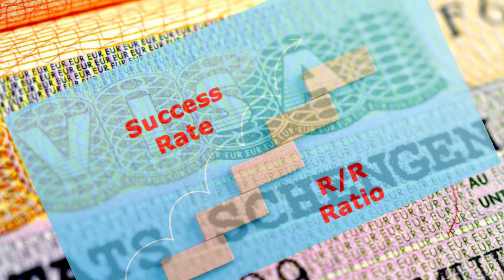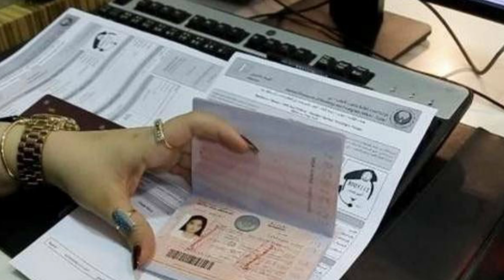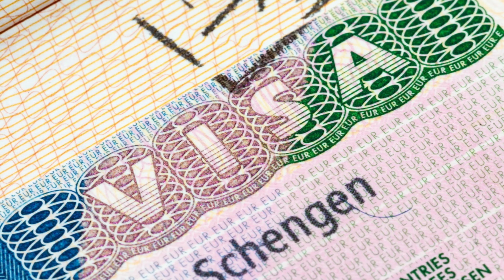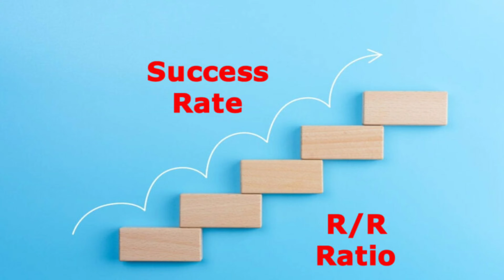Poland work visa setting । Nepal to poland work visa process । Poland work permit visa for Nepali 😍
Hi Friends, its me Binay Gautam. In this video we talked about Poland work Visa.

TITLE :-

Poland visa for nepali । Poland work visa update  november 2021 । Poland work Permit update

Our channel is about Abroad Jobs , Visa and immigration. We daily upload here visa and immigration related video. Don't forget to check our channel daily.

SEARCHING KEYWORDS :-

Poland visa for nepali, Poland work visa update  June 2021, Poland work Permit update, jobs in poland, nepali in Poland, poland complete visa information, Poland work permit time, how to apply for Poland, nepali in Poland